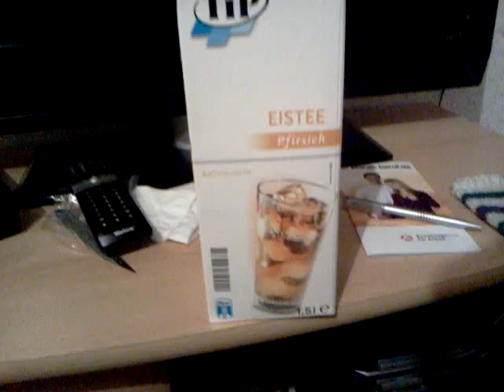Test videos vom smartphone hochladen